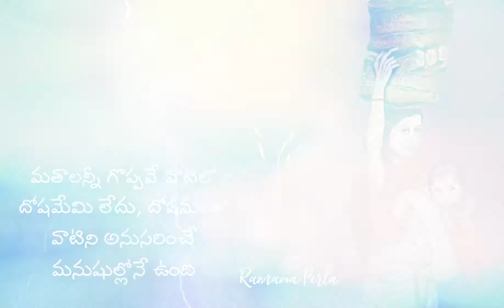2 August 2021